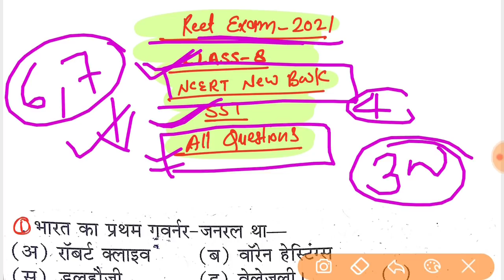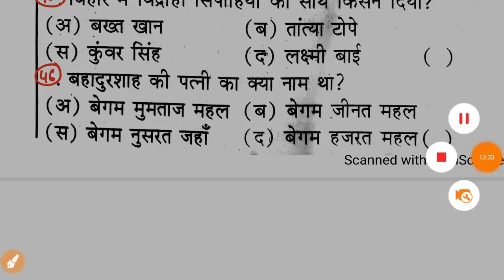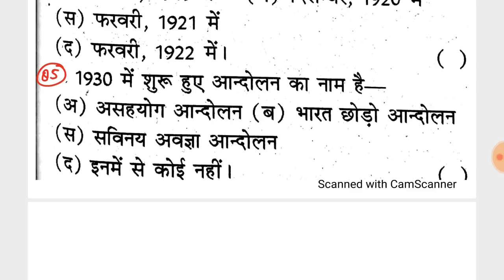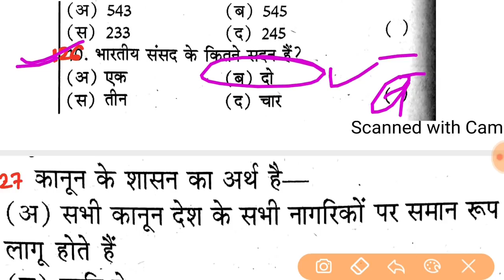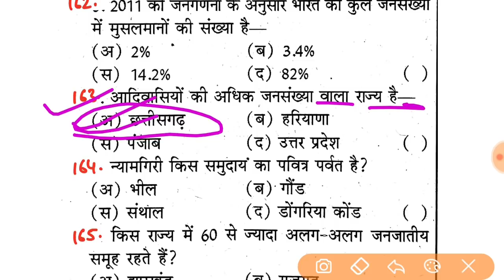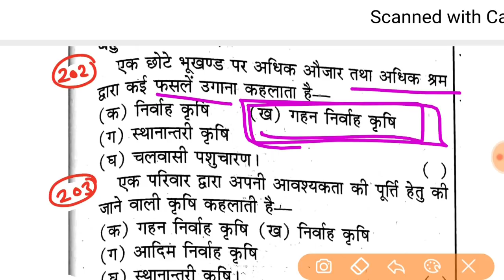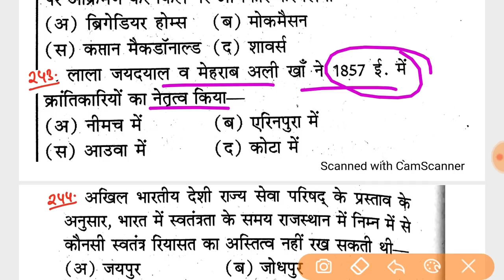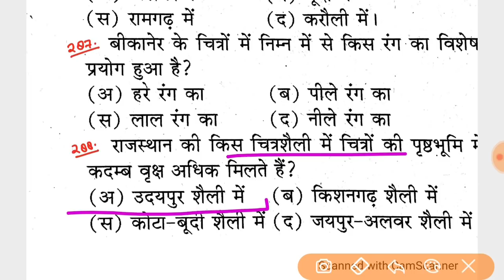Reet 2021// NCERT CLASS 8 NEW BOOKS//Ncert All Questions// सभी प्रश्न एक वीडियो में